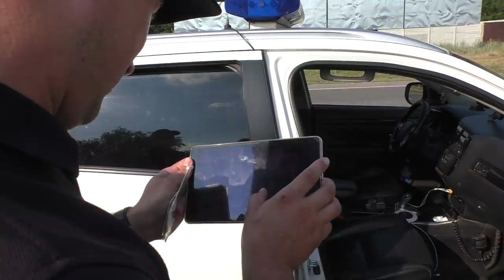ДЕРГАЧЕВСКИЙ ПОЛИЦМЕН БЫЛ СЛОМЛЕН В НЕ РАВНОМ БОЮ ЗА СЛУЖЕБНОЕ УДОСТОВЕРЕНИЕ!!! ЧАСТЬ 1